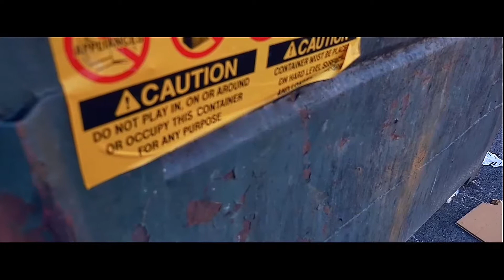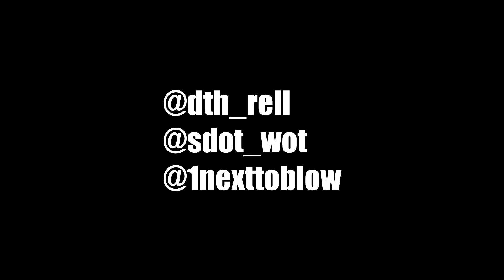DTH Rell - DFWYN ft. S-Dot & TonyNext2Blow